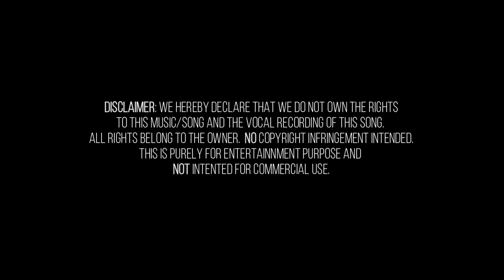Kapit (I Belong To The Zoo) cover by Archon